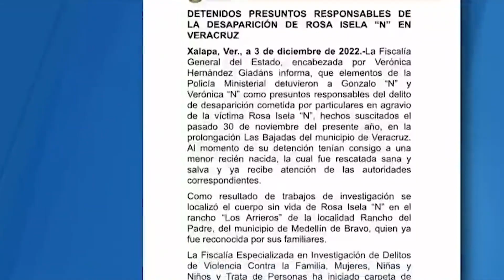Asesinan a embarazada; extraen a su hija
Una joven mujer con nueve meses de embarazo, fue raptada bajo engaños, posteriormente asesinada y su bebé extraída de su vientre, lo que causó indignación entre la sociedad de Veracruz, donde ocurrieron los hechos.